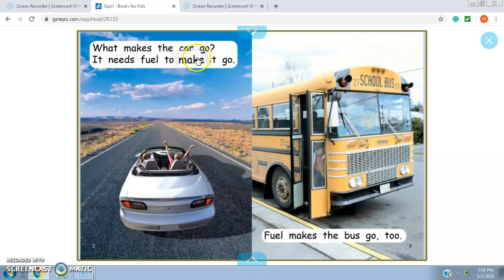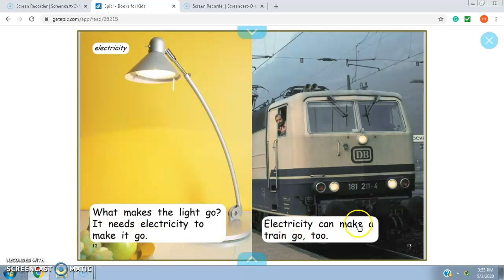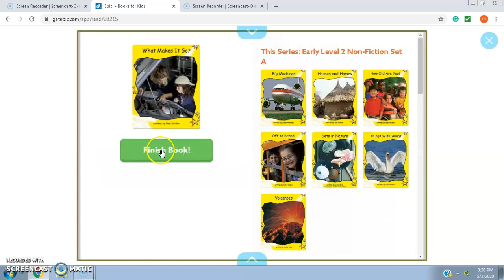What Makes it Go (epic for kids)